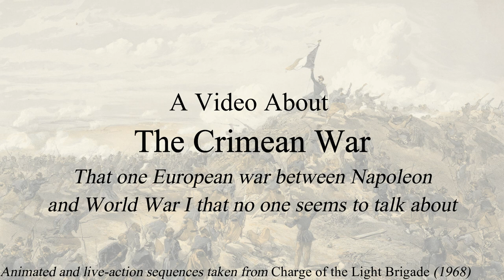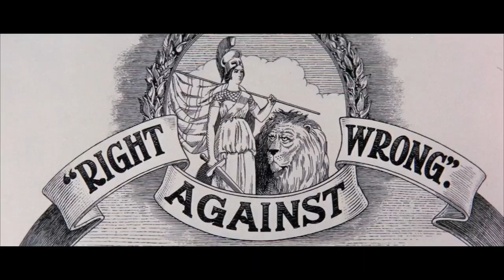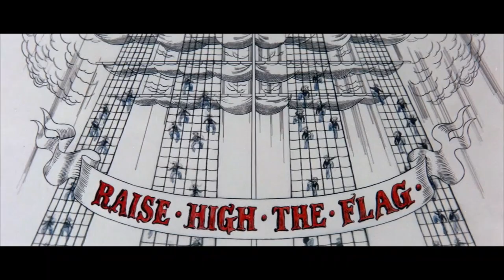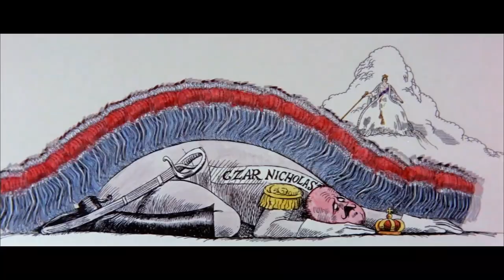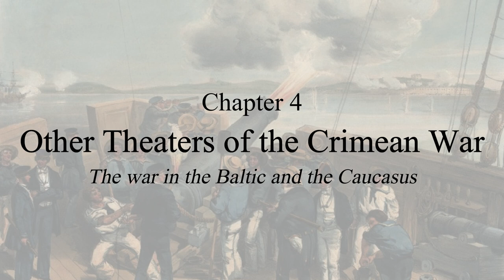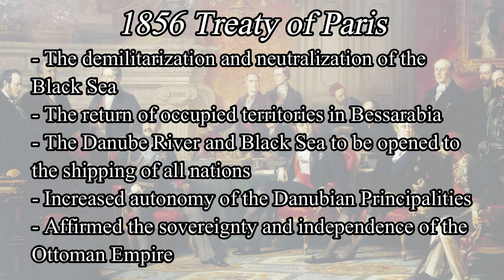The Crimean War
The year was 1853, and tensions had reached a boiling point, threatening to ignite a conflict of catastrophic proportions. It was in this volatile cauldron of political intrigue, territorial ambitions, and clashing ideologies that the Crimean War was born—a clash that would reshape the fate of nations and leave an indelible mark on the annals of history.

Animated and live action sequences taken from the 1968 film _Charge of the Light Brigade._

Victoria 2 OST - Europe Anno 1850
Victoria 2 OST - Poverty
Victoria 2 OST - Russia 1917
Victoria 2 OST - Lament for the Queen

*Bibliography/Further Reading*
- Britannica, T. Editors of Encyclopaedia (n.d.). “Crimean War”. Encyclopedia Britannica.
- Crimean War. McGill.
- Encyclopedia of Modern Europe: Europe 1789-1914: Encyclopedia of the Age of Industry and Empire. (n.d.) "Crimean War".
- Bloy, M. (2002, May 7) “The Crimean War: immediate causes”. The Victorian Web.
- Encyclopedia of Russian History. (n.d.) "Sinope, Battle of".
- Bunting, T. (n.d.). “Battle of Alma”. Encyclopedia Britannica.
- Bloy, M. (2002, May 10) “The Crimean War: “Britain in Blunderland” 1”. The Victorian Web.
- “Siege of Sevastopol”. British Battles.
- Bunting, T. (n.d.). “Battle of Balaklava”. Encyclopedia Britannica.
- National Army Museum. (n.d.) “The Battle of Balaklava”.
- Kamenir, V. (n.d.) “Inkerman: The Soldier’s Battle”.
- National Army Musuem. (n.d.) “Crimean War”.
- Copeland Heritage. (n.d.) “The Baltic Campaign in the Crimean War 1854”.
- Britannica, T. Editors of Encyclopaedia (n.d.). “Treaty of Paris”. Encyclopedia Britannica.
- Pyke, O (2018, December 24). “Causes and consequences of Russia’s defeat in the Crimean War”. Medium.

*Timestamps*
00:00 - Intro
00:47 - The Last Crusade?
02:54 - Outbreak of War
11:09 - Siege of Sevastopol
20:30 - Other Theaters of the Crimean War
21:55 - Treaty of Paris
26:10 - Conclusion